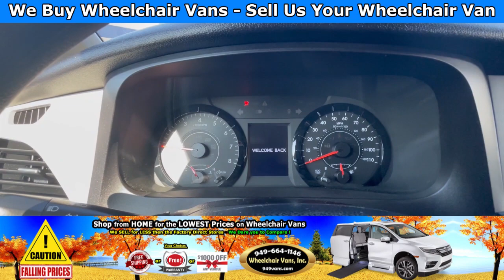For Sale 2016 Toyota Sienna - BraunAbility Power ONE TOUCH Fold Out Ramp Side Loading Wheelchair Van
Sale Priced at $39,995 For Sale 2016 Toyota Sienna - BraunAbility Power ONE TOUCH Fold Out Ramp Side Loading Wheelchair Van

The Winter Clearance Sales Event is going on Now.
Lowest Wheelchair Van Prices of 2022 - we dare you to compare!

Show us any genuine competitors* price we will beat it - its that easy.